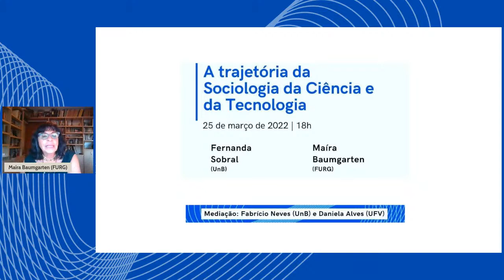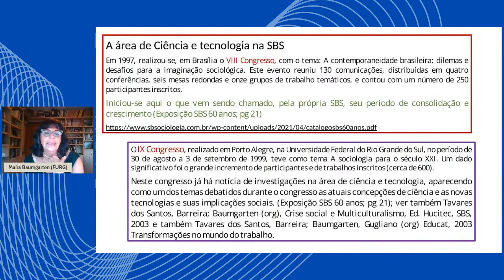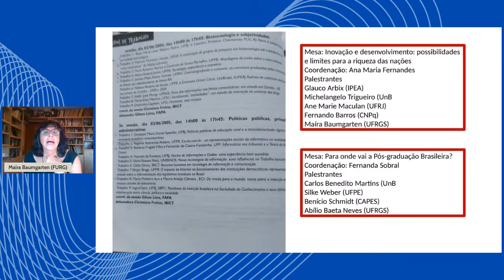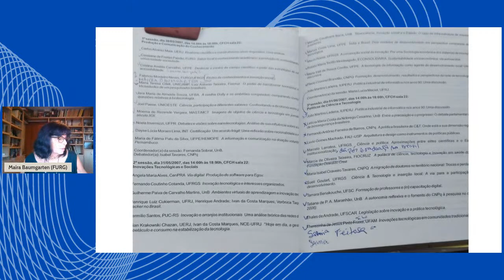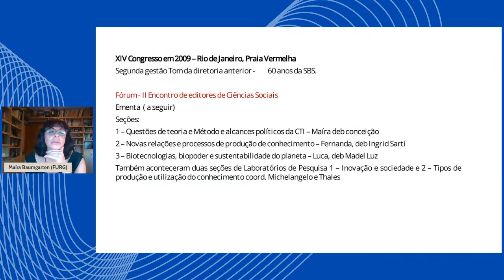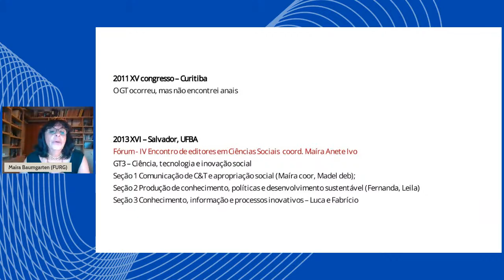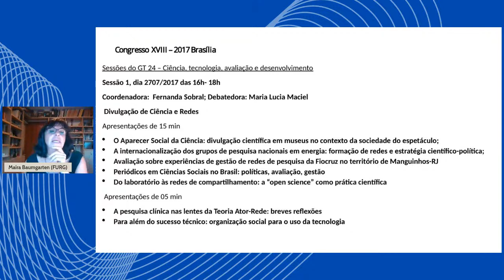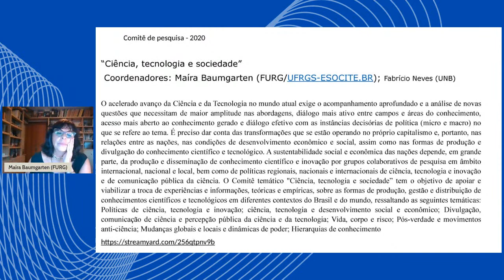A trajetória da Sociologia da Ciência e da Tecnologia | 25/03, 18h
Atividade organizada pelo CP 12  - Sociologia da Ciência e Tecnologia da Sociedade Brasileira de Sociologia.

Participantes:
Fernanda Sobral (UnB)
Maíra Baumgarten (FURG)

mediação: Fabrício Neves (UnB) e Daniela Alves (UFV)

Apoio:
ESOCITE.BR (Organização Brasileira de Estudos Sociais das Ciências e das Tecnologias